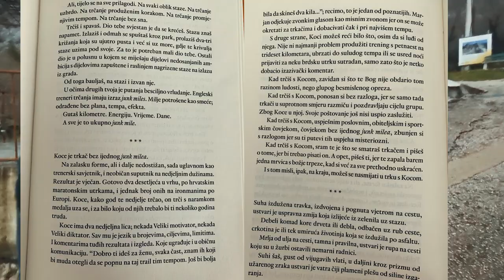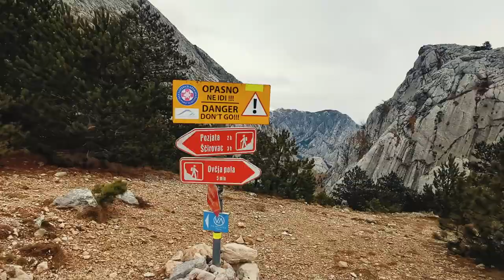Biokovo nikad ne razočara - trail trčanje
Ove godine u periodu van sezone trčim dosta po trailu, a neka od tih trčanja su i poprilično duga. Mislim da je korisno ubaciti nespecifične aktivnosti u zimskom periodu tako da specifične pripreme dočekaš sa osvježenim umom. U ovom videu prenosim ugođaj s jednog takvog treninga.